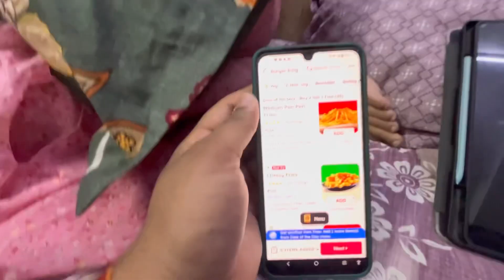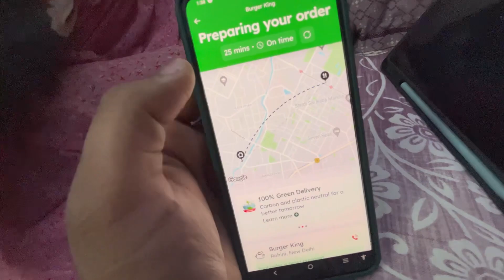Golly par kiya prank | muskan birthday part - 2 | vishu kitchen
So , that’s it for today guys …..

If you like the video so , …

HAPPY       ❤️     BIRTHDAY     🌸    MUSKAN